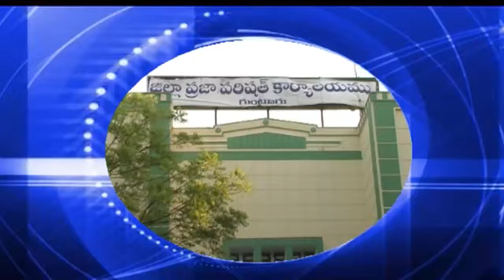Guntur Siti News 22 08 24 Morning